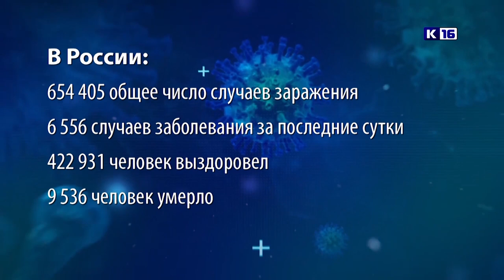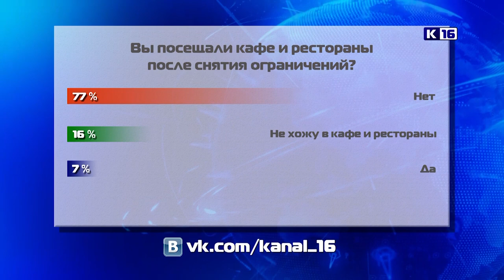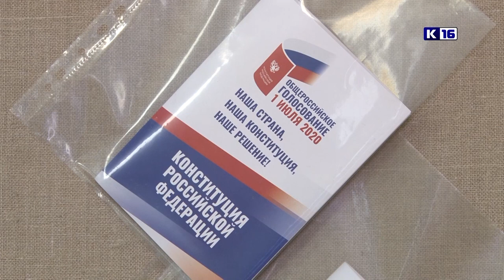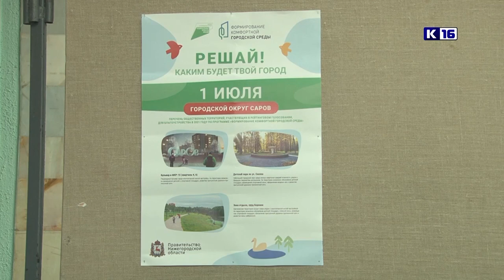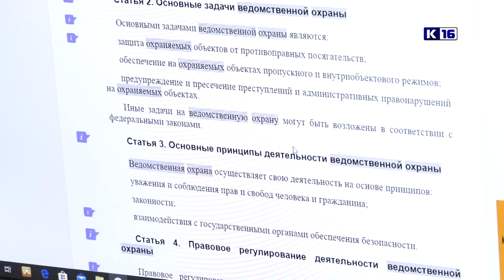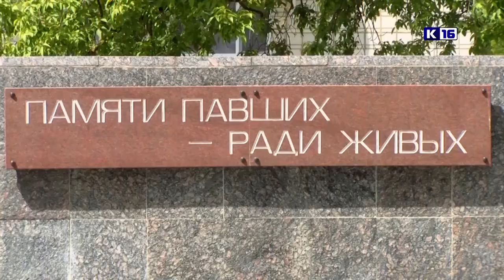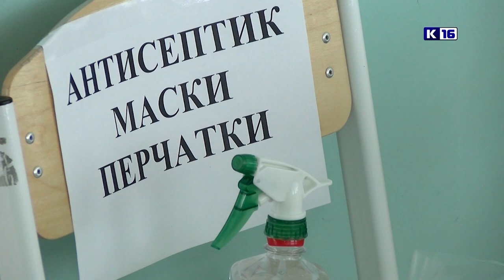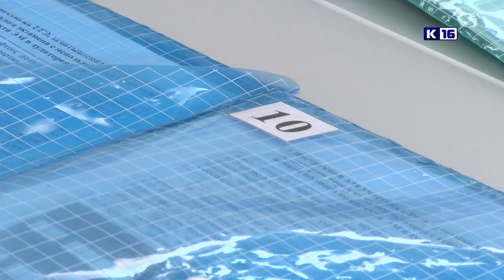Новости Сарова 01.07.2020